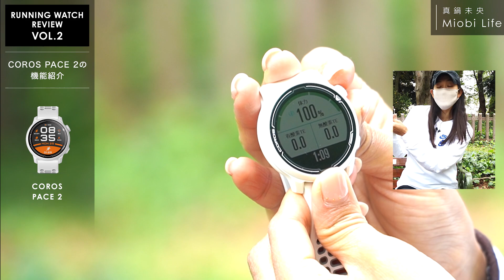【ランニング】話題のスマートウォッチを徹底レビュー！｜カロス ペース２【超軽量】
昨年秋にクラウドファンディングを経て発売されたスポーツウォッチ！のご紹介。
とにかく、「シンプルな操作・軽量・長時間の使用が可能」という優れもの。
また、ランニング以外の様々なスポーツモードに対応しています♩この時計一つから沢山の情報、自身のデータを見る事が出来るので今、オススメしたい時計です！

掲載中👉NIKE リアクトインフィニティラン

▼カロス ペース２
0:00 OP

0:30 COROS PACE 2 とは？

1:53 COROS PACE 2 詳細

3:50 COROS PACE 2 で出来ること

4:38 COROS PACE 2 バッテリー

5:26 COROS PACE 2 価格

5:40 COROS PACE 2 機能紹介

8:53 COROS PACE 2 アプリ

9:39 ED

▼SNS